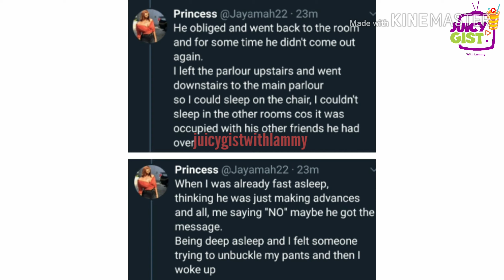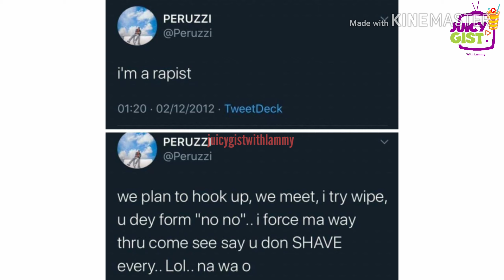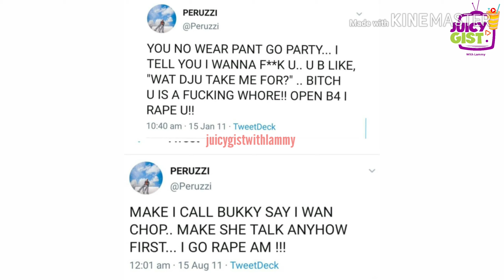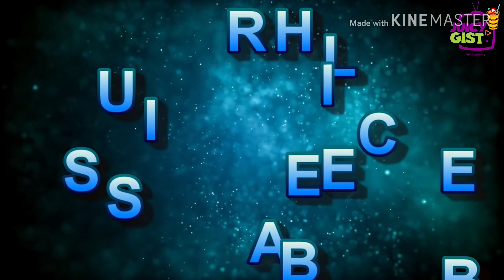REGINA DANIELS WELCOMES BABY BOY + I'M A RAPIST says PERUZZI 🤮🤮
Tobechukwu Okoh A.K.A. Peruzzi or Peruzzi vibes was accused of rape which happened 8years ago. Peruzzi denied all allegations levied against him. however, tweets of him claiming he is a rapist were dugged out. could Peruzzi vibes be truly a rapist?

Regina Daniels and husband Ned Nwoko released pictures of her belly bum suggesting she was pregnant but in actual fact, she gave birth the day the pictures were released already. A source disclosed that she gave birth to a baby boy in America 🇺🇸.